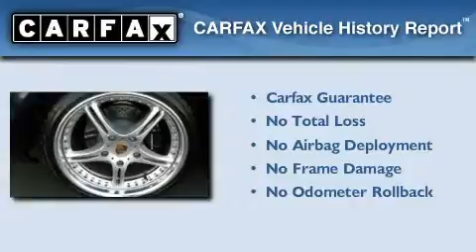2000 Porsche 911 Carrera Madison TN 37115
Year : 2000

 Make : Porsche

 Model : 911 Carrera

 Engine : 3.4L DOHC water-cooled aluminum horizontally-opposed 6-cyl engin

 Trans . : Manual

 Exterior : Blue

 Miles : 47,165

 Interior : Black

 Stock : P2128A

 Lexus of Nashville - Rivergate

 1514 Gallatin Pike North

 Preowned 2000 Porsche 911 Carrera Madison TN